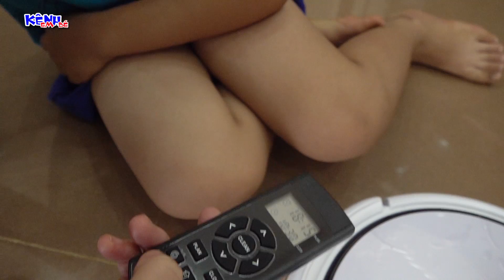ROBOT HÚT BỤI, LAU NHÀ nhỏ gọn và thông minh❤Kênh Em Bé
✅ ĐĂNG KÝ THEO DÕI KÊNH MIỄN PHÍ TẠI ĐÂY❤